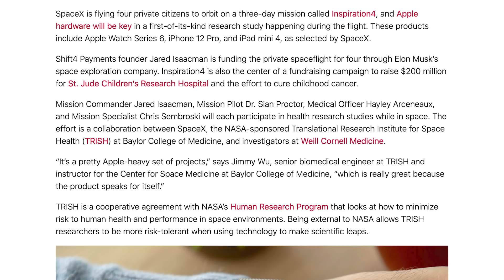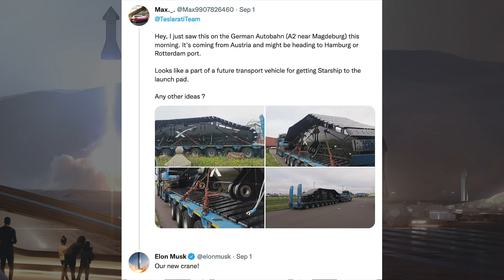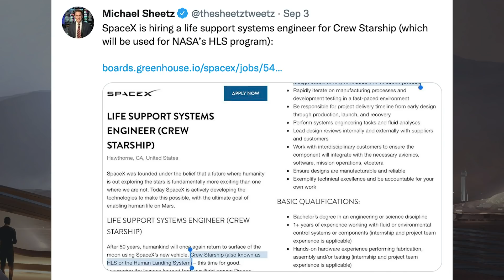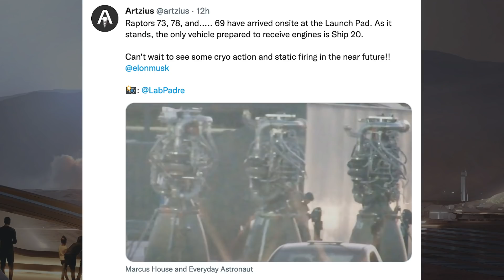SpaceX Starship Updates! Starship & Super Heavy Prototypes Progressing! TheSpaceXShow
Welcome to the latest SpaceX Starship updates video from TheSpaceXFans. Once again, this video, we have a bunch of updates for the standard SpaceX news. Over in Boca Chica, more ground support equipment and cryo tank shell work has been happening with the orbital launch site progressing nicely. Then, we also have some information related to Ships and Boosters with Starship & Super Heavy prototypes progressing! Sit back and enjoy!

Mary (BocaChicaGal) & Nic Ansuini. New Common Dome Sleeved, Presumably for Booster 5 | SpaceX Boca Chica. YouTube. NASASpaceflight. September 2, 2021.

Mary (BocaChicaGal). Repairs Continue on Ship 20’s Heat Shield | SpaceX Boca Chica. YouTube. NASASpaceflight. September 3, 2021.

Nic Ansuini. Cryo Tank Shell 6 Rolled Out | SpaceX Boca Chica. YouTube. NASASpaceflight. September 4, 2021.

Brendan Lewis. Starbase Production Diagram. Twitter. Brendan Lewis. September 5, 2021.